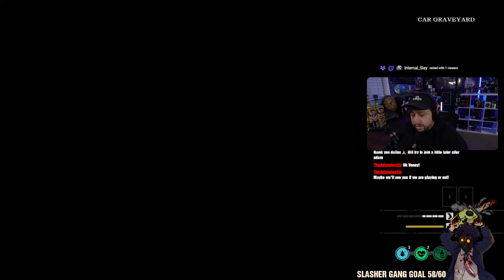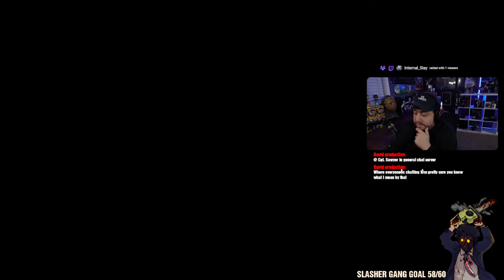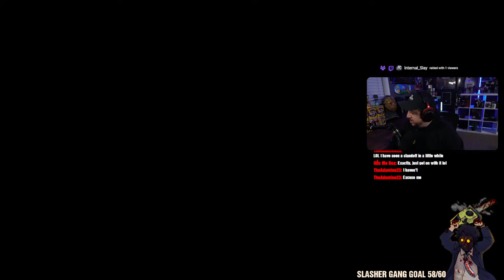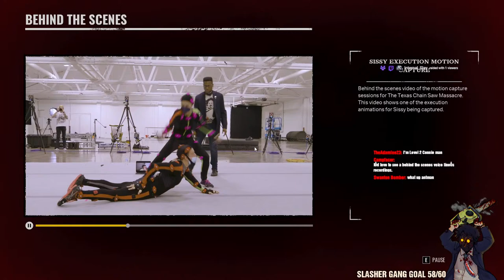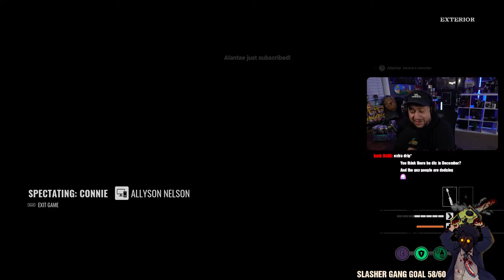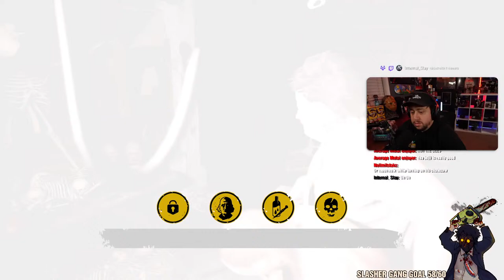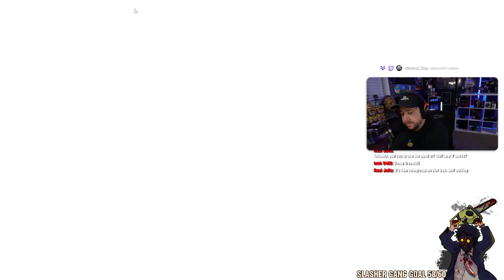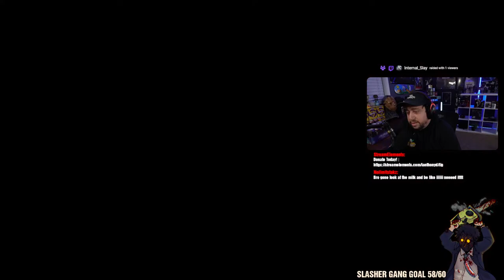🔴The Texas Chain Saw Massacre | LIVE | LATE NIGHT GRIND! 🔴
*IAnthonyD x GFUEL*
►GIFTED MEMBERS ARE HERE!
Gift: Click the $ button on live streams,
via a desktop browser only during the live stream-Current Non-Members: Click 'Allow Gifts' on gift purchase announcements directly in Live Chat feed to become eligible OR gift symbol pinned on Live Chat ticker